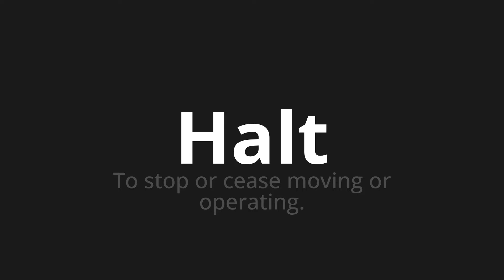How to pronounce Halt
Master the Pronunciation of 'Halt which means' - which means : To stop or ceas moving or operating. 📝 with @PronunciationGerman 🎓🗣️ - [Your Guide to German]

Learn to pronounce 'Halt' perfectly in German with our easy and engaging tutorial by @PronunciationGerman! 📖📽️ In this comprehensive video, we provide you with native speaker examples 🗣️👂 and phonetic breakdowns 🎵 to ensure you get the pronunciation just right.

How to say Stop in German